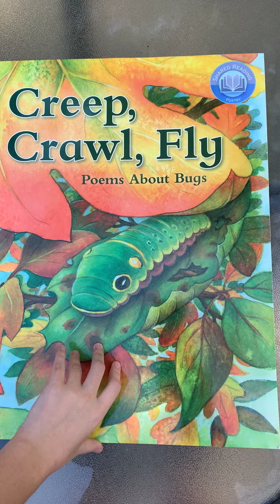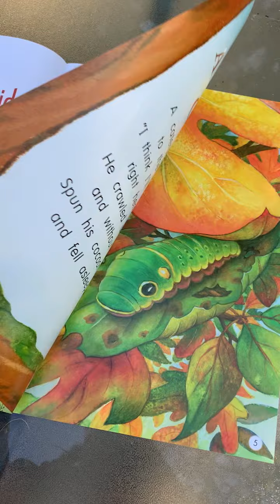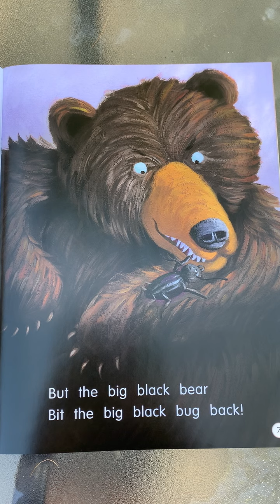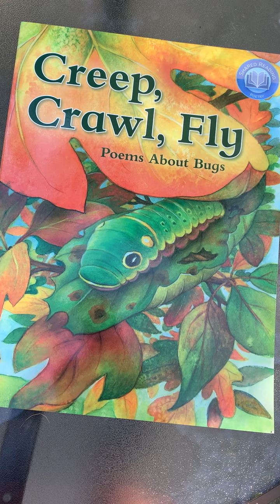Creep, Crawl, Fly